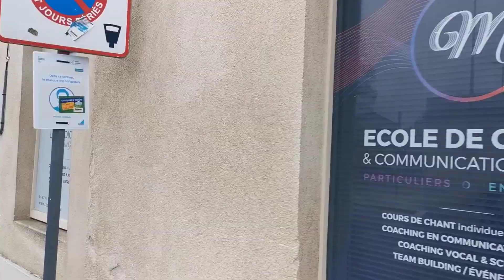Je teste... le coaching vocal 🎤| VLOG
Suite à un vlog où je parlais de ses coachings, Mickaël m'a offert une 1ère séance ! 🙏🏻

J'ai donc pu sortir de ma zone de confort (puissance 10 000) et faire une mise à nue vocale 😜
Eh coucou Karen la timide, la stressée 😅 ça faisait longtemps 🤣

Encore merci Mickaël pour tes conseils, ta bienveillance et ton brin de folie ! 🤗🤩